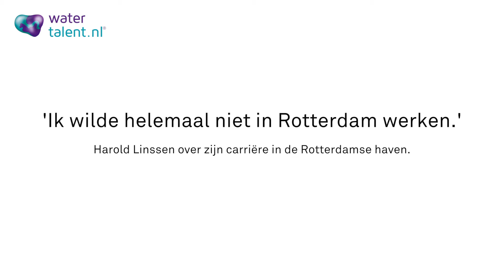Keppel Verolme - Harold Linssen over zijn carrière in de haven